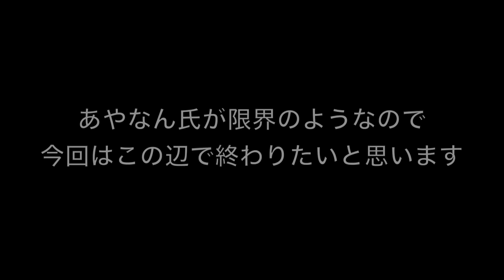【新入生必見！】お酒飲めないカップルが飲み会必勝法伝授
あやなんのTwitterはこちら